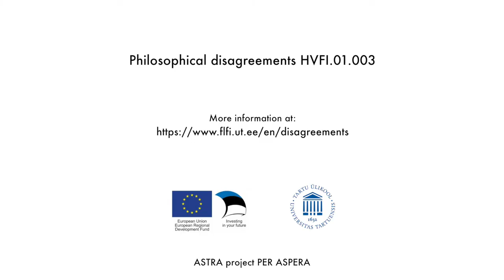Disagreements intro Frances